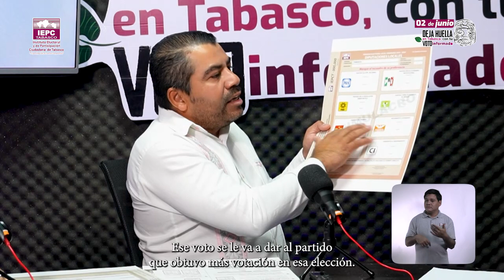Democracia en 20 Episodio 12 ¿Cómo votar?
Podcast DemocraciaEn2⏰El Consejero Electoral y Presidente de la Comisión Permanente de Organización Electoral y Educación Cívica (COEYEC), Lic. Hernán González Sala, explica a la ciudadanía ¿Cómo votar? este

Instituto Electoral y de Participación
Calle Eusebio Castillo # 747
Col. Centro. C.P. 86000.